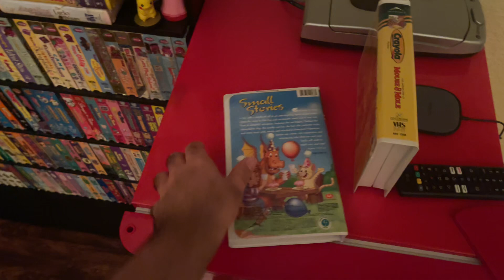Those Crayola VHS Tapes I Watched Today With 8 Buddies! 9/17/2024